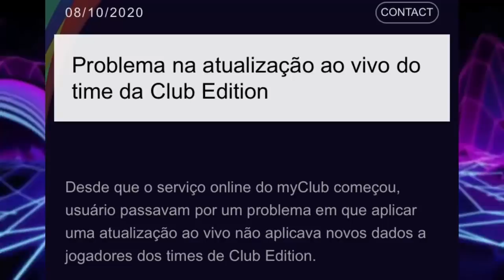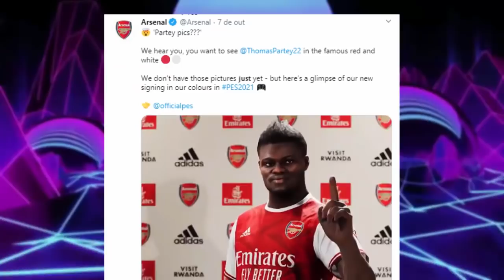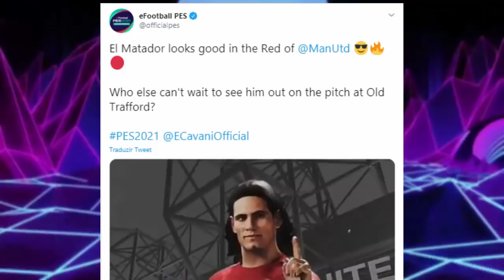PES 2021 - SAIU NOVA ATUALIZAÇÃO DE ELENCOS! CONFIRA JÁ!!!